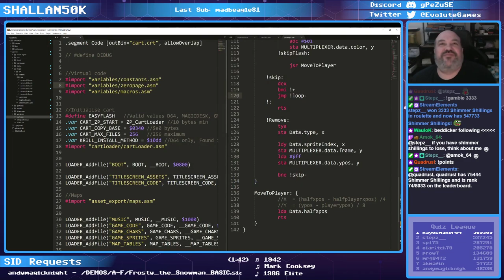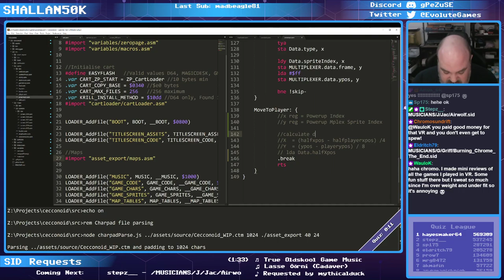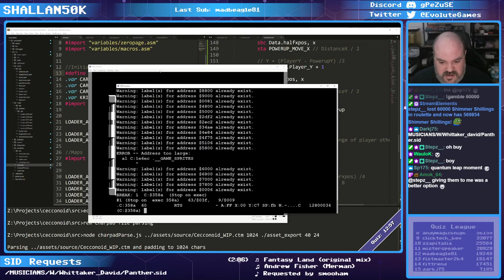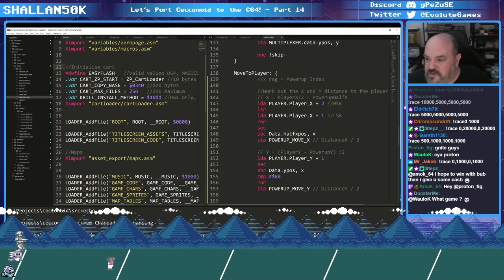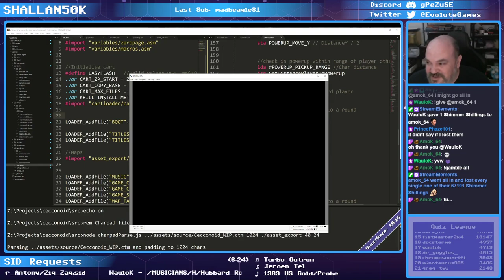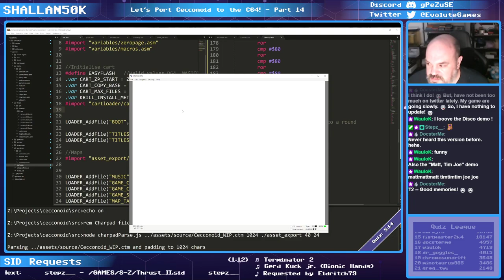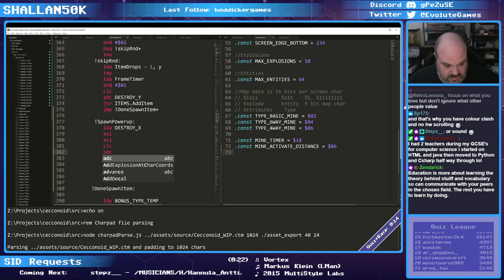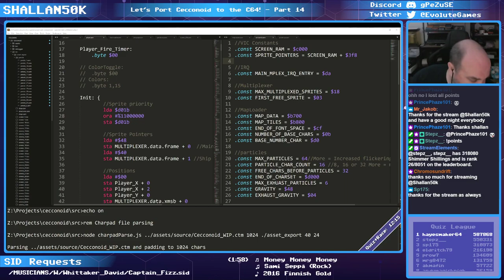The Porting of Cecconoid to the Commodore 64 - Episode 14